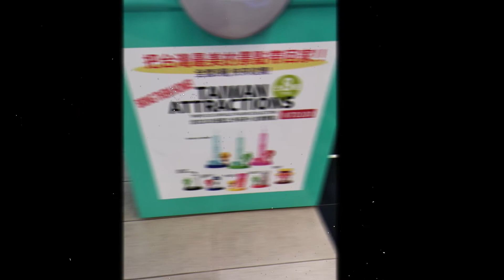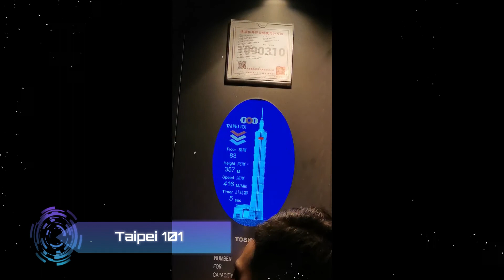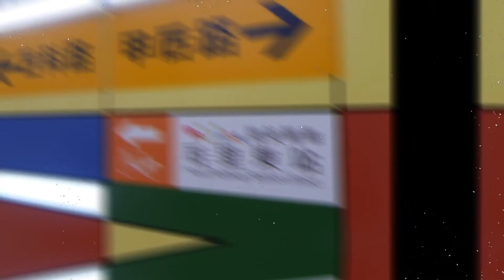BACKPACKING TAIWAN: Anong mga Pwedeng Puntahan?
This is a slideshow showing my pictures from my Taiwan trip last December 2019. I have limited baggage so was not able to bring video recording equipment. Apologies for this, next time I will lessen my OOTD so I will have more space in my baggage, HAHAHAHA!